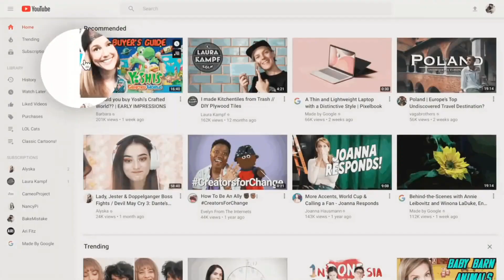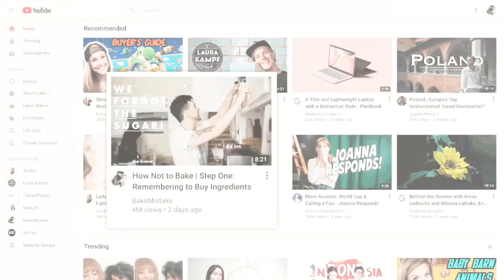YouTube 03 New Update- Bangla Tutorial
Assalamu-alaikum bondhura, ei video te ami apnader